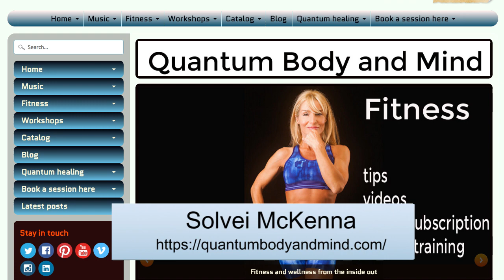NCCPT's John Platero testimonial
CEO John Platero of the National Council for Certified Personal Trainer gives a testimonial for Solvei.